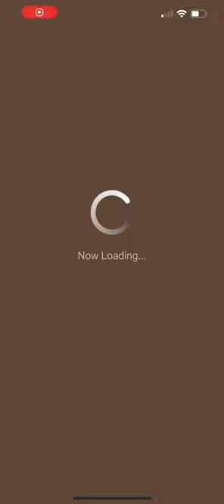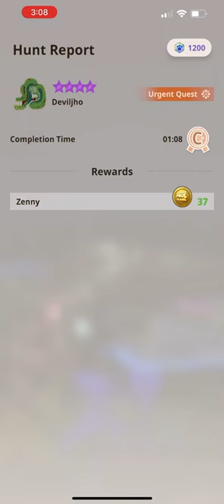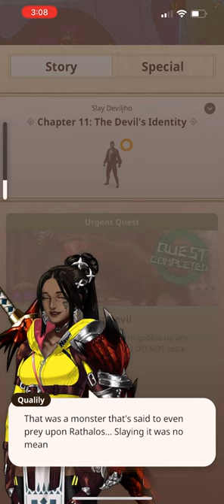Monster Hunter NOW 9 Star Deviljho Urgent Quest vs Despots Crackle grade 10 2/5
What an epic fight. Gonna have to do one with his theme song all over again 😂